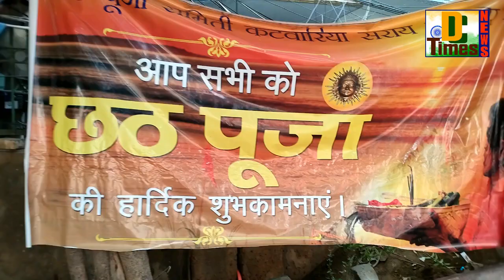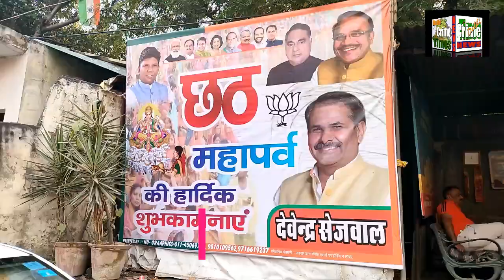|Chhath puja| दिल्ली में छठ पूजा का ... भव्य आयोजन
निडर, निर्भीक, सच्ची, ख़बरें आप तक पहुंचाए. सामाजिक, धार्मिक, राजनैतिक, अपराधिक, प्रशासनिक, व्यावसायिक, बाल अपराध, एवं देश-विदेश की ख़बरों के लिए आपकी सेवा में रात-दिन तत्परता के साथ कार्यरत ...दिल्ली क्राइम टाइम्स

Bold _Fair _True and Fast News
HarnamSingh Sansanwal
(Editor in chief)